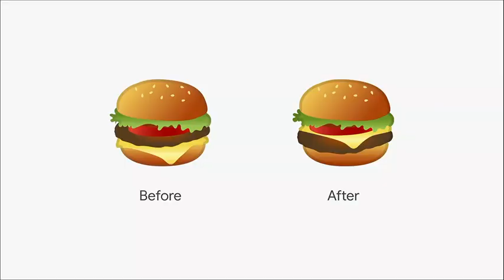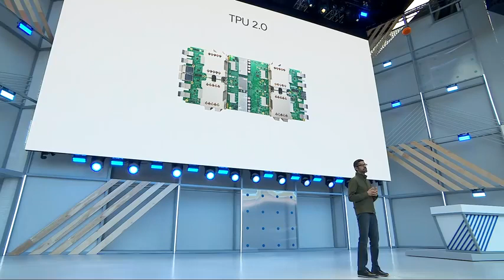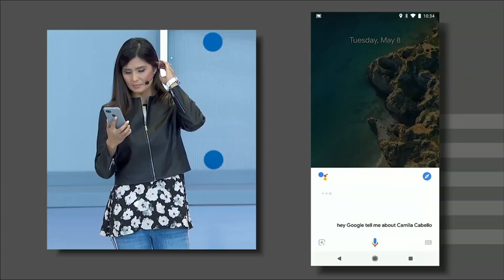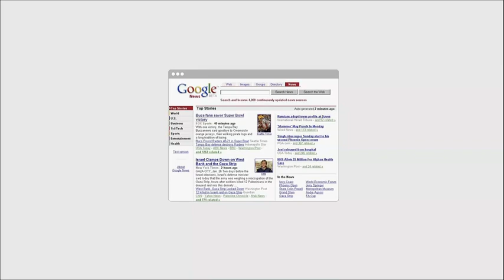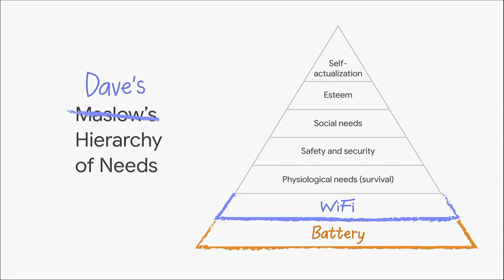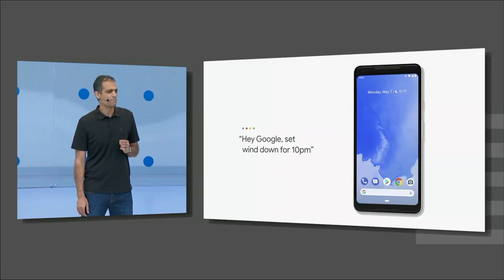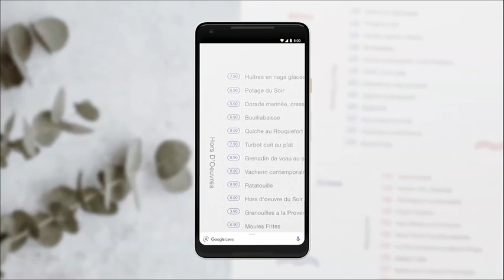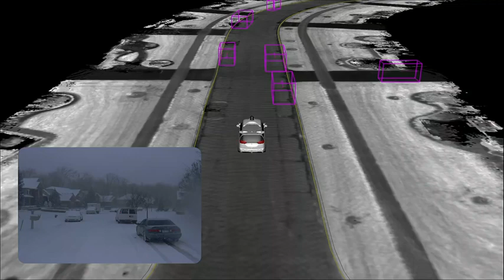Sundar Pichai at Google I/O 2018 Developer Keynote Event Full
Here is the entire Google I/O 2018 developer keynote event. Google’s CEO Sundar Pichai and the team announced latest products and services that the company provides. This event occurred on Tuesday, May 8, 2018 at Shoreline Amphitheatre, Mountain View, California, United States.

Speakers at the event:
Sundar Pichai – CEO, Google
Scott Huffman – Vice President, Google Assistant
Lilian Rincon - Director of Google Assistant
Trystan Upstill - Google News Engineer
Dave Burke – VP of Engineering, Android
Sameer Samat – VP of Android and Play
Jen Fitzpatrick - VP, Google Maps & Local
Aparna Chennapragada - VP of Product for AR and VR, Google
John Krafcik - CEO of Waymo
Dmitri Dolgov – VP of Engineering, Waymo